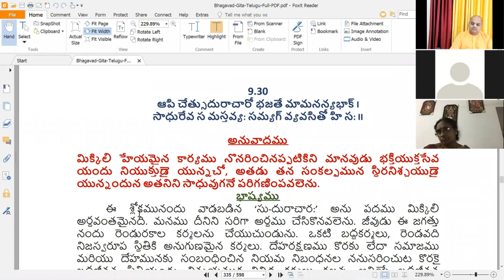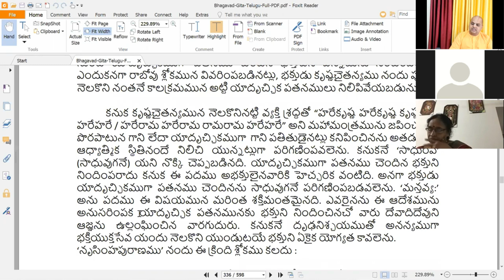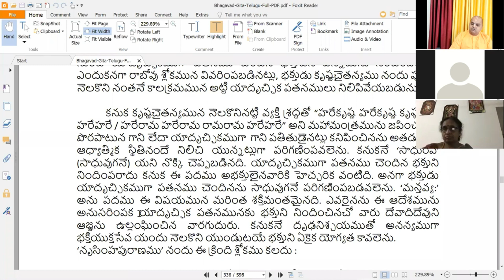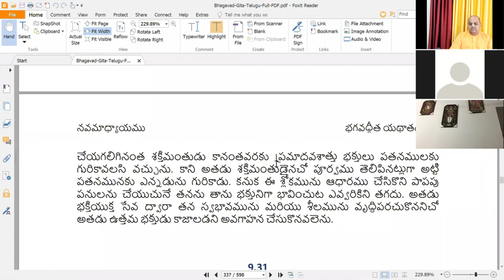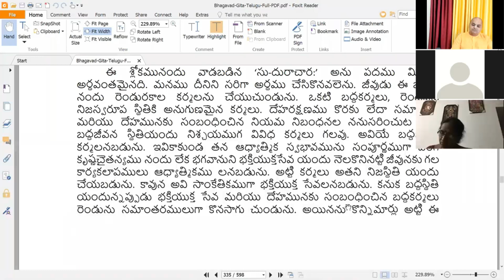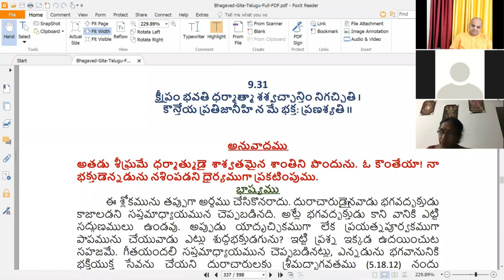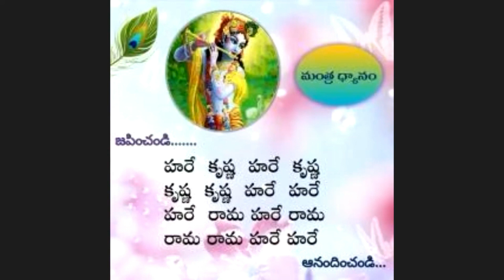BG 9.31| Krsna maintains His Devotees vows more than His own Vows | Telugu | HG Chakradhari Das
HG Chakradhari Das is a full-time monk with ISKCON and a bhakti yoga practitioner for almost 2 decades. He is a disciple of HH Radhanath Swami Maharaj. He is an engaging and sought-after speaker, known for presenting deeply devotional discourses in community programs as well as highly intellectual presentations at colleges and for corporates. He completed his B.Tech, in Electrical Engineering from IIT Kharagpur, where he got first introduced to ISKCON. He was a bright student since childhood and a recipient of several awards and rewards for his academic performances. He is currently serving as one of the Temple Presidents of ISKCON Vijayawada, overseeing temple administration and outreach activities along with a team of 4 more IITians. His core competencies include mentoring youth, Life Style Coach, Congregation Preaching, organizing Mega-Festivals, Midday Meal Programs apart from being a Sastric scholar.

To receive updates related to ISKCON Vijayawada Temple Activities like Festival Celebrations ,Events and many more.